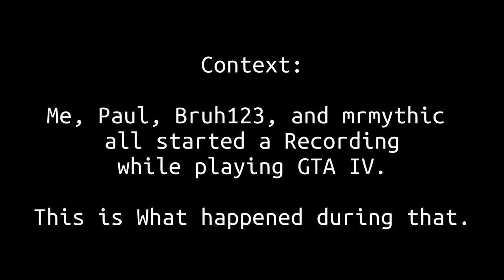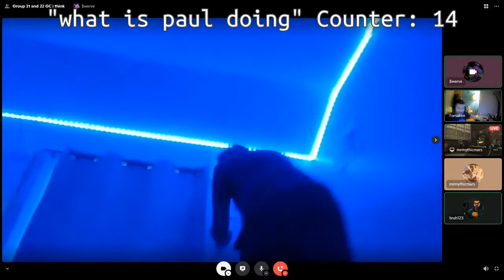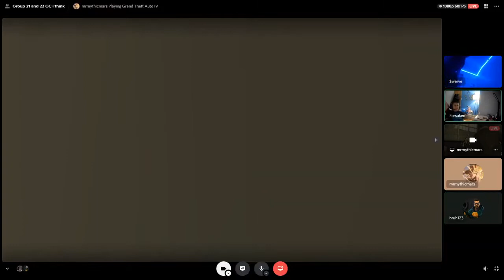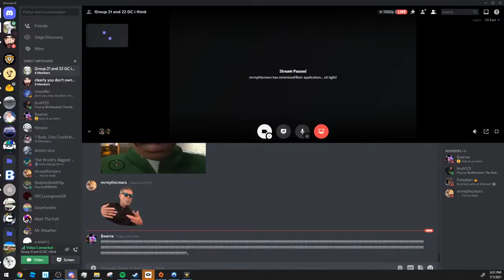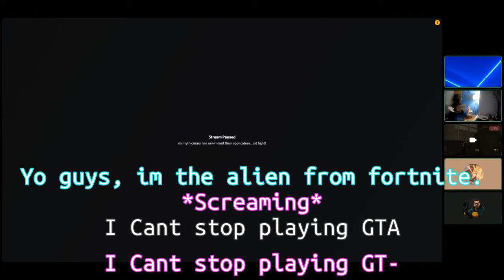Steam Siege -{EPISODE 1} -Grand Theft Auto "4"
“Face, I like Obama Face” – Paul 2021

Game: GTA IV
GTA IV is a sandbox story game revolving the life of the protagonist Nico and all of the crime he does.
All offensive jokes in this video are just jokes. Don’t take them seriously.

Description and title made by mrmythicmars#6666
Thumbnail by bruh123#9445